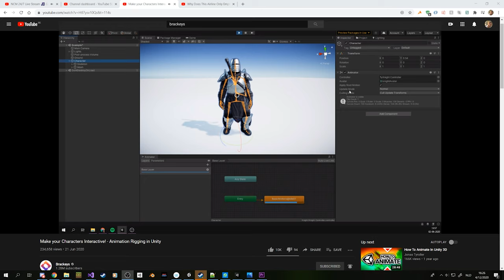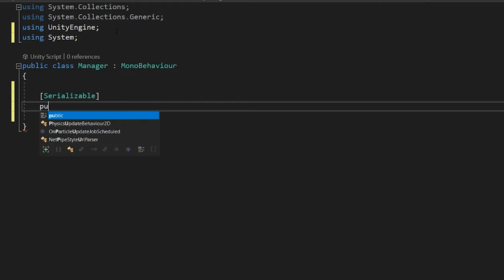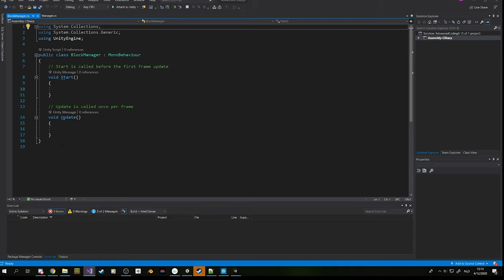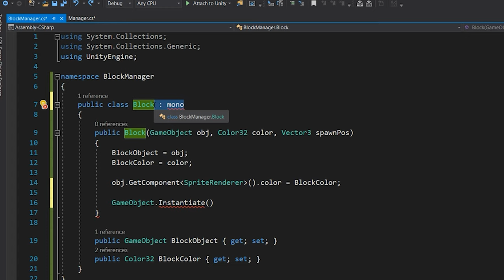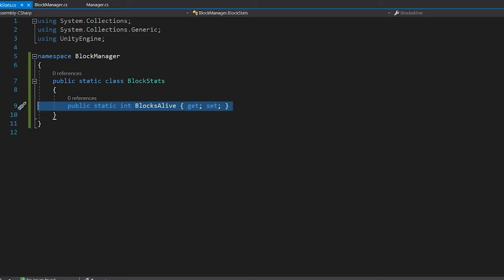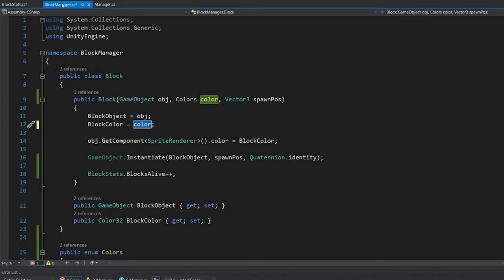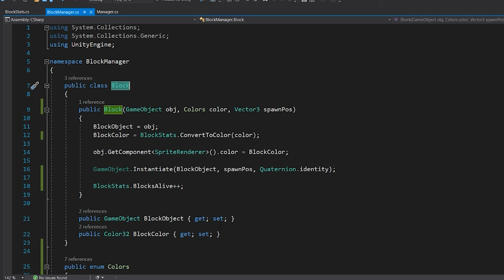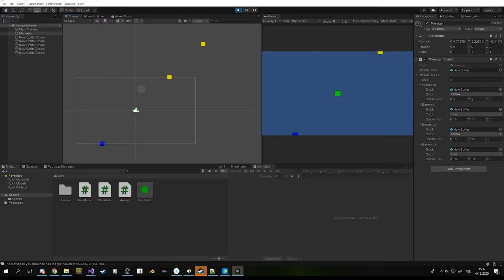Advanced coding techniques gamedev tutorials don't teach you!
In this tutorial we will go over some advanced coding techniques which will really level up your coding experience when used correctly!

00:00 introduction
02:17 setting up scene
03:20 serializable
09:53 classes
17:30 static classes
20:00 Enums
26:24 Overrides

Thanks for being here! I appreciate all of you!
And ofcorse, have a nice day!!!